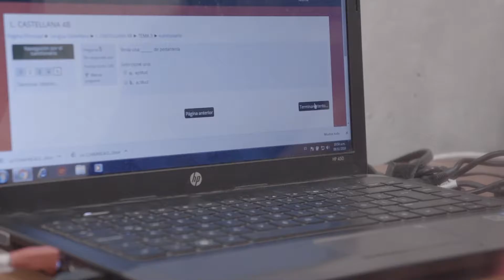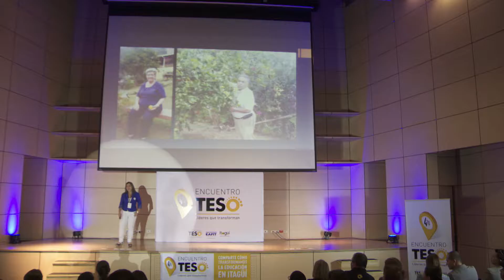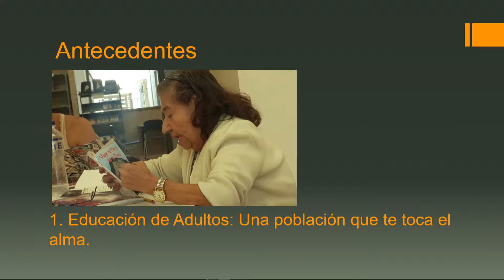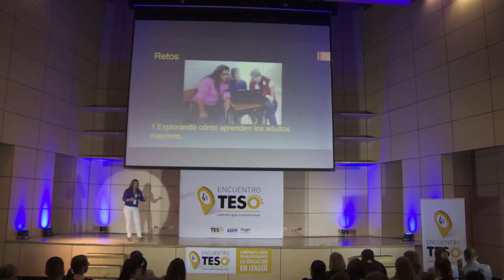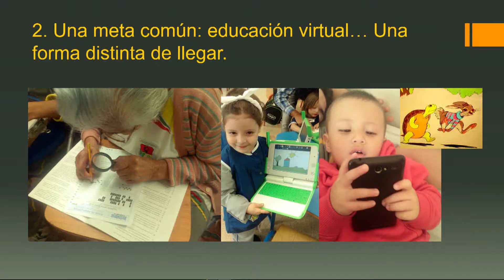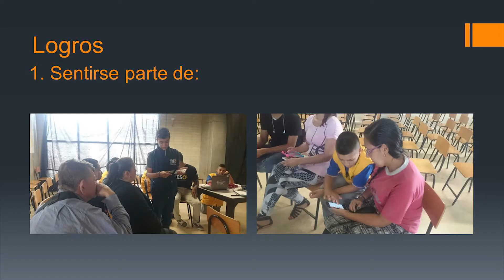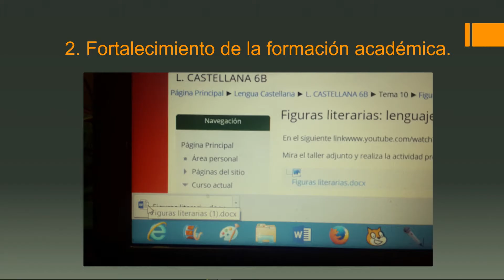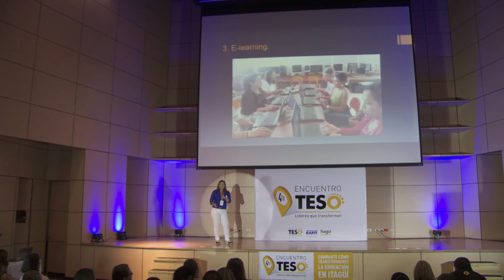Charla Encuentro TESO 2016 - Vilma Galeano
Docente Vilma Galeano de la Institución Educativa Luis Carlos Galán en nuestro Cuarto Encuentro TESO.